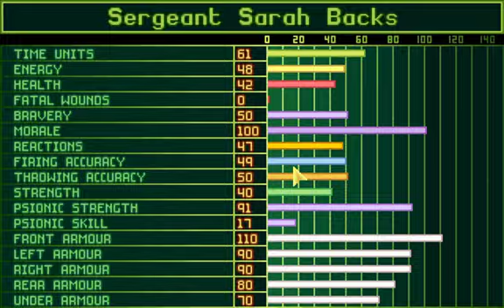Let's Play X-Com Enemy Unknown 46: When I say "look to your left"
You get a grenade from behind and heavy plasma burns to your right